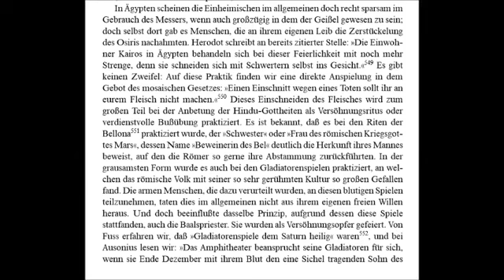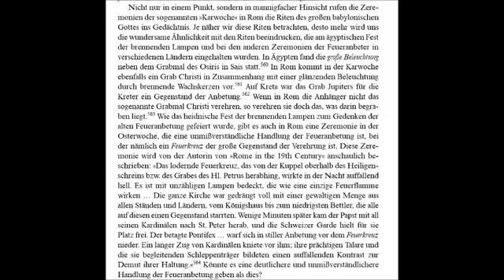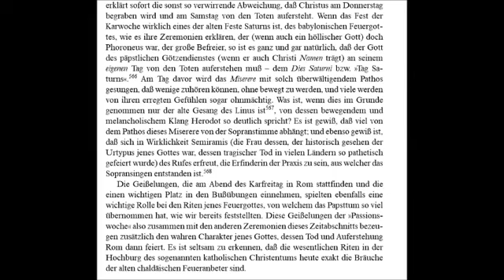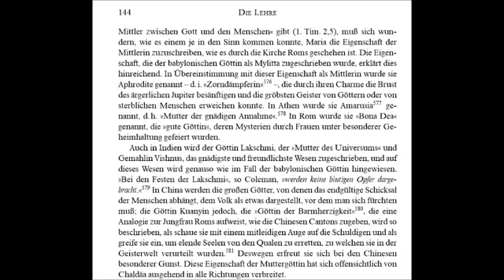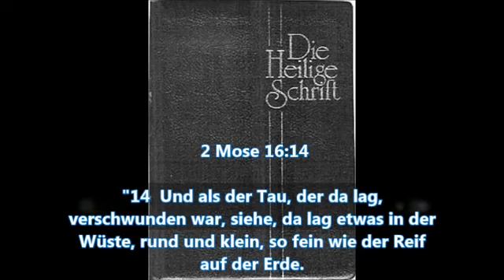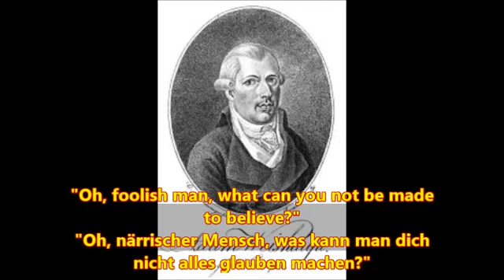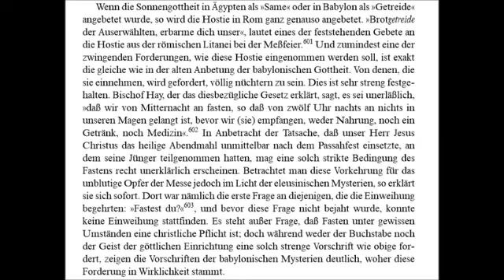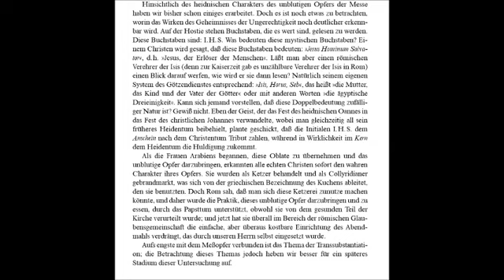20 Von Babylon nach Rom Die Lehre Rechtfertigung durch Werke 2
Das Buch wird vorgelesen und besprochen von Jörg Glismann von Youtube channel joggler66
Ebenso in dieser Videospielliste ist die Lesung/Besprechung des Buches "Die heiligen Väter" von Alberto Rivera, einem ehemaligen Jesuiten.